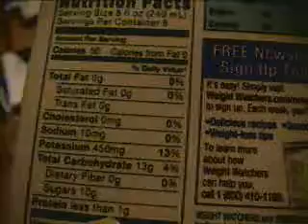Illegitimate Orange Juice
I am addicted to orange juice, and am also very picky about orange juice vs. its "imposters". I went to look for orange juice and found a "beverage" with half the sugar/carbs as regular OJ. Too bad it was only 42% juice. Orange "juice" that is not 100% juice is crap.

With the product in hand, I thought it was the perfect opportunity for me to bash non-100% juice beverages, and I wasted no time doing so.